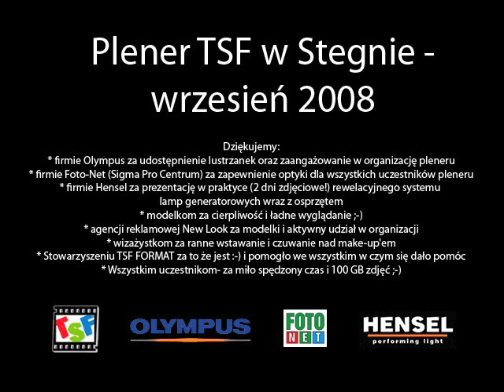Trójmiejska Szkoła Fotografii TSF - plener Stegna 2008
Plener TSF w Stegnie, organizowany we współpracy z Olympus Polska, Foto-Net, Hensel, NEW LOOK oraz TSF FORMAT. Autorzy zdjęć: Rafał Baranowski, Konrad Pitala, Sandra Łukasik, Iwona Wojdowska, Sławomir Żylak. Trójmiejska Szkoła Fotografii - NOWA JAKOŚĆ WIDZENIA!